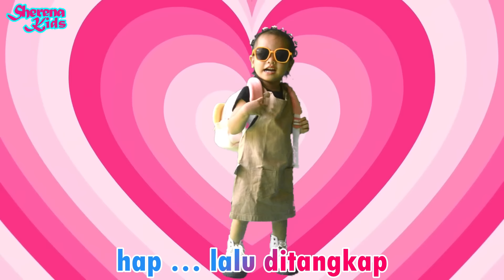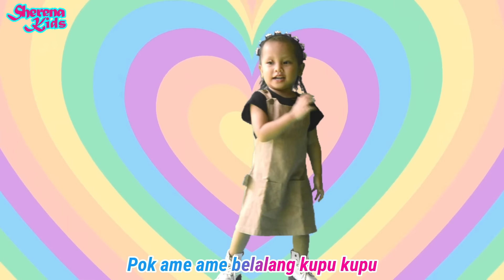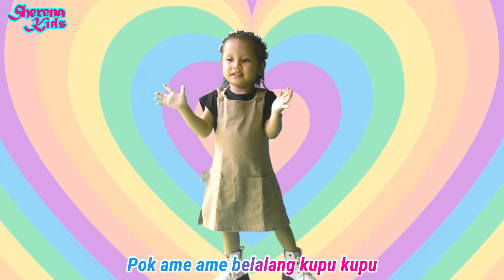Kumpulan Lagu Anak 20 Menit | Lagu Anak Lucu Terbaru Dan Terpopuler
tonton koleksi video lainnya dari SHERENA KIDS.